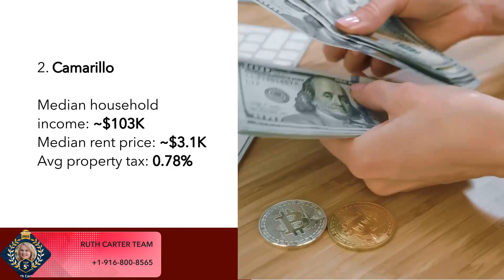Book your private consultation today!